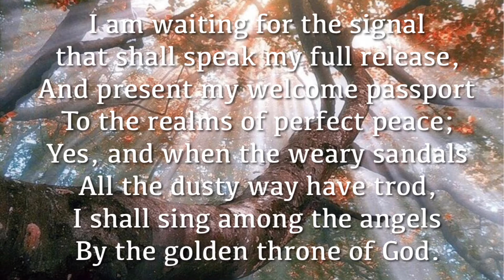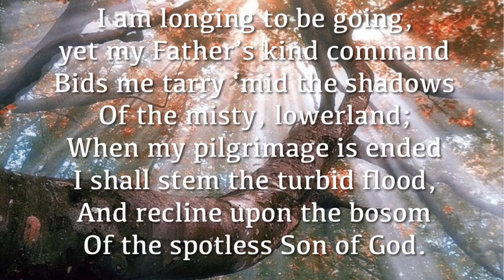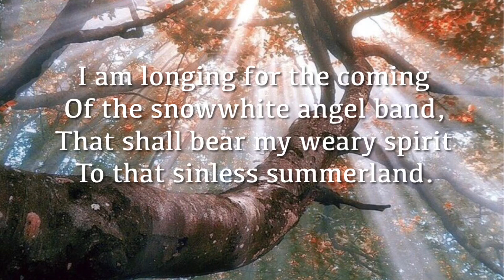The Sinless Summerland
J. W. Welsh, 1886

Verse 1: I am longing for the coming
of the snowwhite angel band,
That shall bear my weary spirit
To the sinless summerland;
As I tread the narrow pathway,
Thru this thorny vale I dream,
Of the joys that ever brighten
Where the pearly waters gleam.

Verse 2: I am waiting for the signal
that shall speak my full release,
And present my welcome passport
To the realms of perfect peace;
Yes, and when the weary sandals
All the dusty way have trod,
I shall sing among the angels
By the golden throne of God.

Verse 3: I am longing to be going,
yet my Father’s kind command
Bids me tarry ‘mid the shadows
Of the misty, lowerland;
When my pilgrimage is ended
I shall stem the turbid flood,
And recline upon the bosom
Of the spotless Son of God.

Chorus: I am longing for the coming
To that sinless summerland.